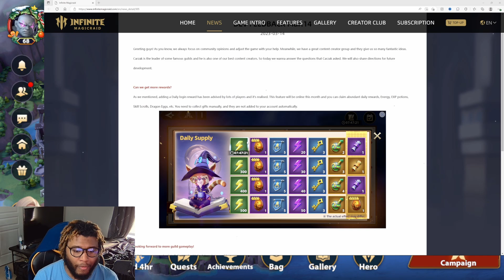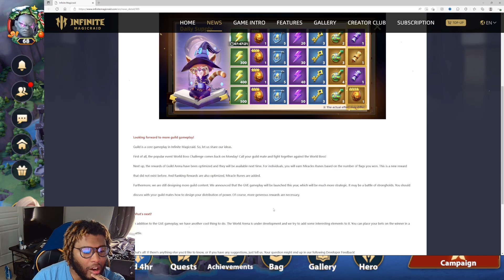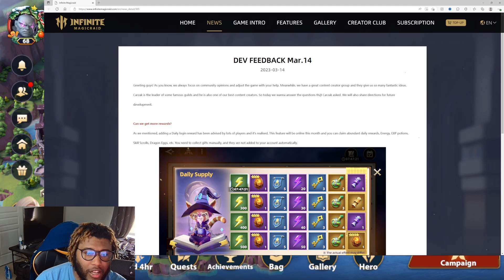DAILY LOGIN?? Dev Feedback 3.14 - infinite Magicraid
What do you all think about the upcoming changes what would you like to see changed next?

To catch me live, I stream over on Twitch

Keep up to date with me on my other social media platforms!